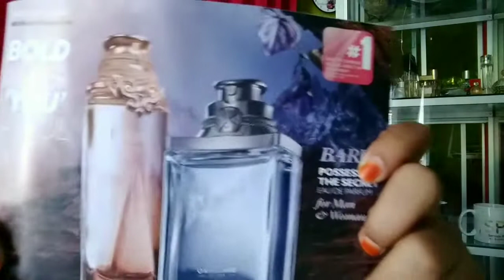CARA MENGHASILKAN UANG DI ORIFLAME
Pengen menghasilkan uang dari Oriflame
Bulan Juli ini lagi promo
Daftar member hanya 19.900
Kesempatan meraih penghasilan setiap bulannya

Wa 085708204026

Xoxo